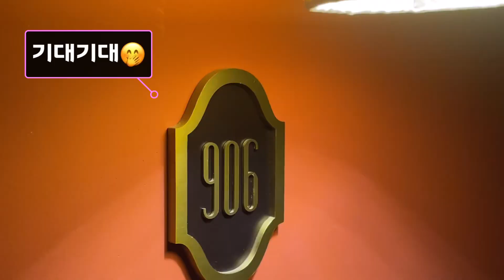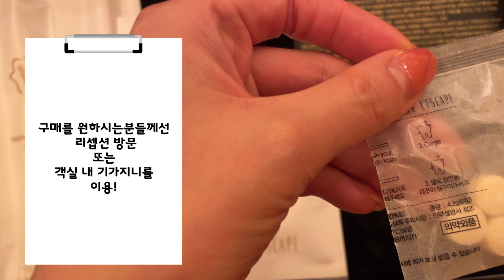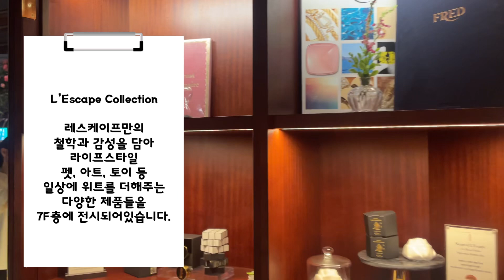애견동반가능한 레스케이프호텔에서 .jiwonshome vlog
안녕하세요 :)
오랜만에 올리는 Vlog네요
애견동반이 가능한 레스케이프호텔에서
1박 했었는데요.. 작년 8월 초인데
그때 담은 영상들을 이제야 올리게되었어요
크게 바뀐것들은 없을듯 하지만 공지에 올라온
내용은 영상속 메모에 올려놨어요

제 블로그에도 올려놨으니깐 ~ 가실분들은 참고 하시면 좋을듯 하네요

그럼 정성들여 만든 jiwonshome Vlog
잘 봐주시구요
좋아요 ! 구독! 잊지 말아주세요
쇼츠는 자주 올리지만 앞으로는 영상도 자주 올리도록 할께요